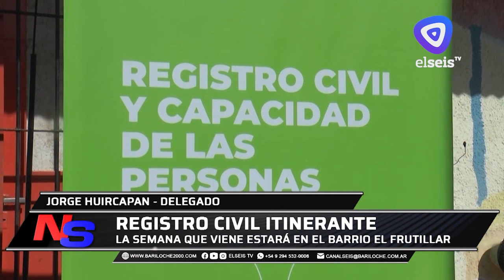Vuelve el Registro Civil Itinerante a Bariloche